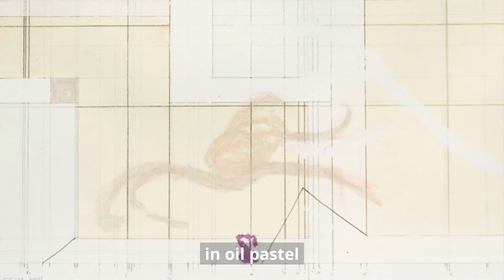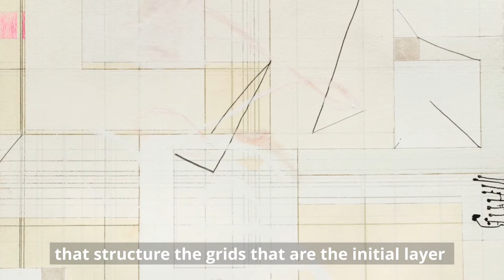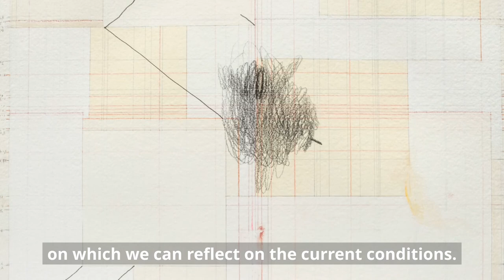The Quiet Show, Artist Feature: Joan Waltemath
Artist Joan Waltemath describes her works included in “The Quiet Show” at Elizabeth Leach Gallery. Waltemath delves into the imagery, process and influences behind some of her recent artworks. ⠀
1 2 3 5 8 east beginning of endless, 2017⠀
pencil, colored pencil, conté crayon, oil pastel, iridescent crayon, casein, gouache, egg tempera and metallic paint on cotton and linen paper⠀
25 x 25" framed⠀
1347 below ferro pharaoh, 2017⠀
pencil, colored pencil, oil pastel, crayon, iridescent crayon, casein, gouache, egg tempera and metallic paint on cotton and linen paper⠀
25 x 25" framed⠀
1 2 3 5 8 below darkness at the core, 2017⠀
paper, pencil, colored pencil, conté crayon, casein, gouache, egg tempera and metallic paint on cotton and linen paper⠀
25 x 25" framed